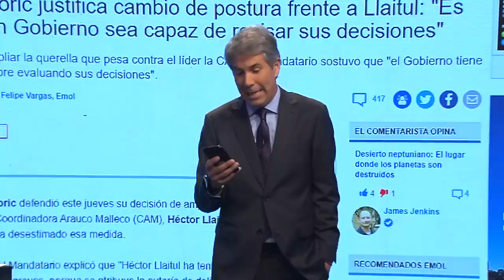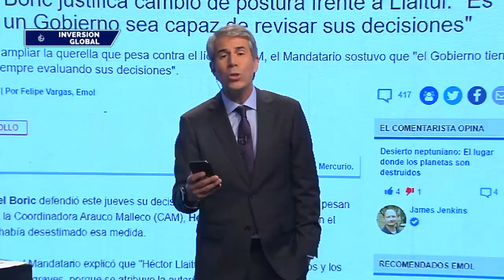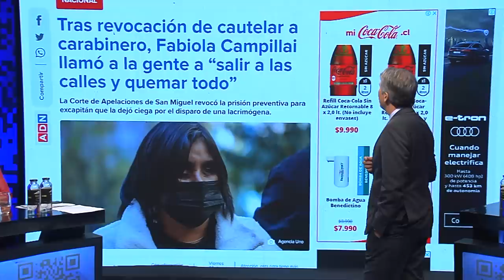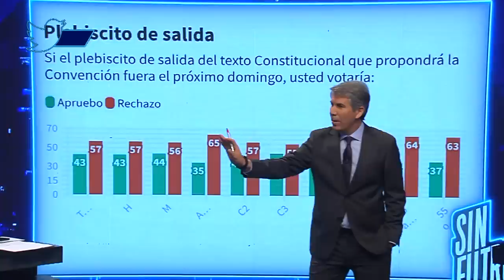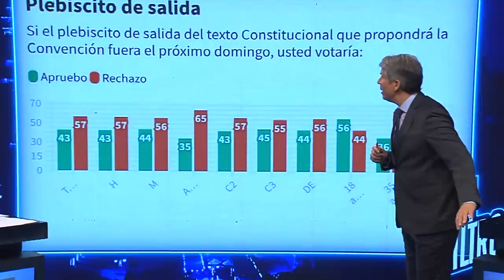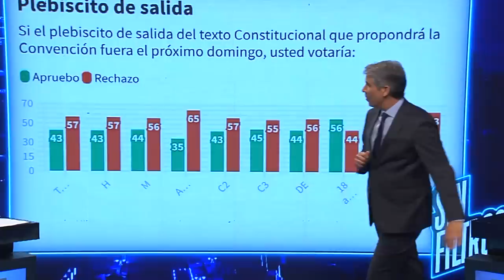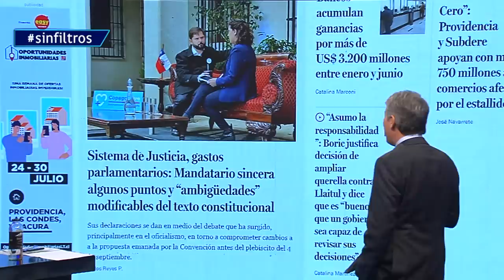Sin Filtros T2 CAP 39 Panel Ciudadano